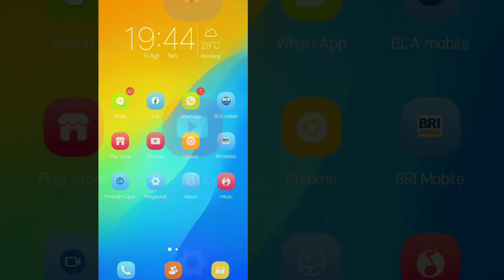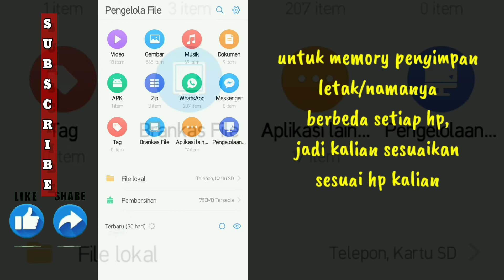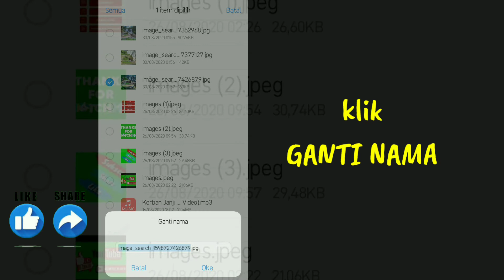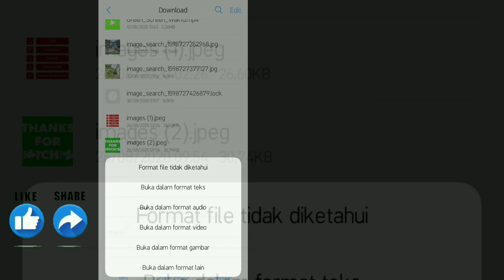Cara Sembunyikan FOTO dan VIDEO Tanpa Aplikasi || Ternyata Begini Caranya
beberapa dari kita mungkin ingin supaya sebagian privasi kita tidak terlihat oleh oranglain jika sewaktu - waktu hp kita dipinjam oleh oranglain entah untuk keperluan transfer data, file dll, begitupun dengan saya pribadi.
dan dikesempatan kali ini saya akan sharing Cara sembunyikan foto di gallery utamanya cara sembunyikan foto dihp vivo yg sedang saya praktekan.
silahkan disimak videonya supaya paham sob😊🙏